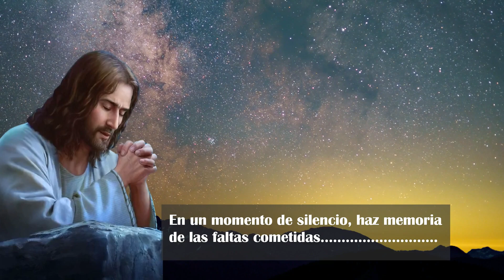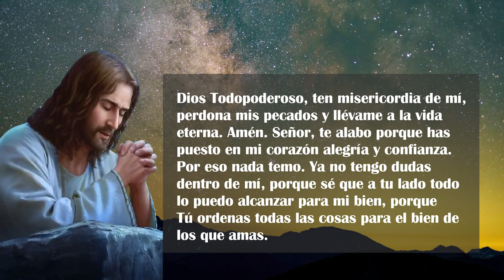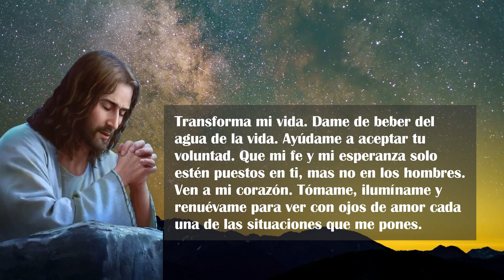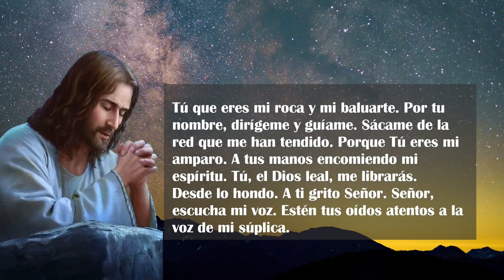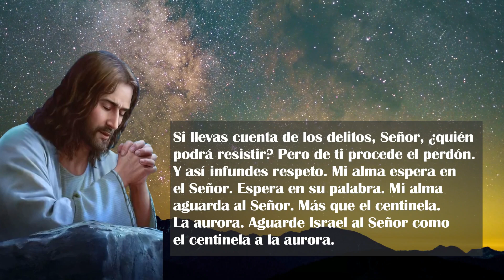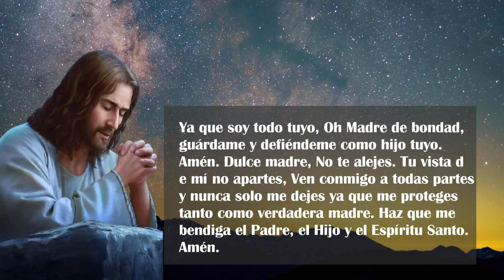Oración de la Noche de hoy JUEVES 05 DE OCTUBRE DE 2023| Oración Católica